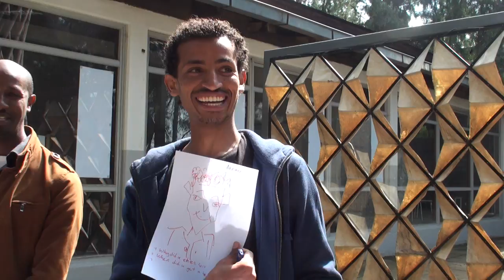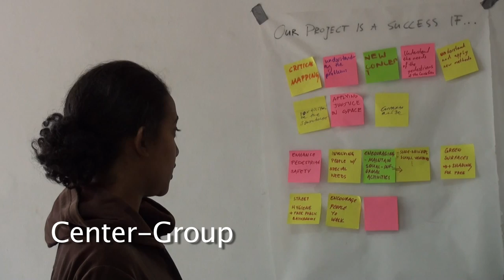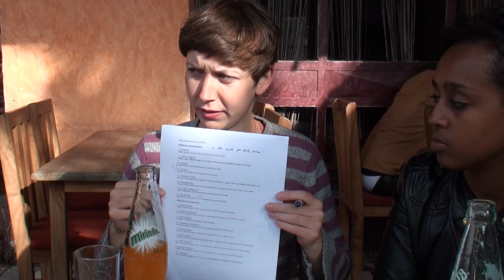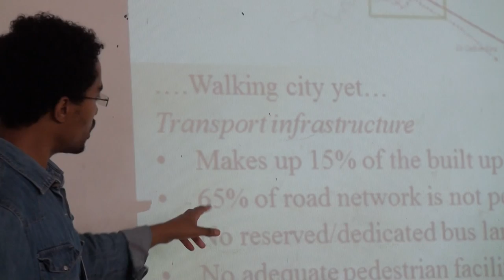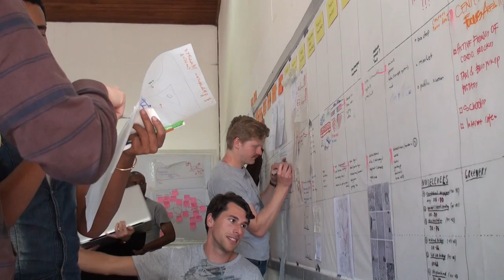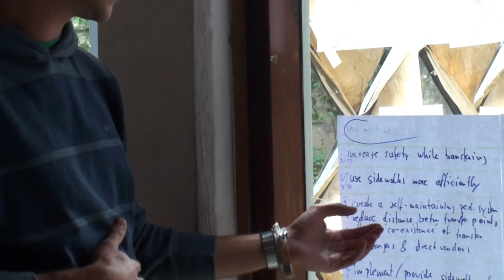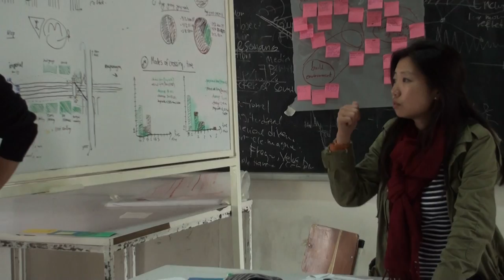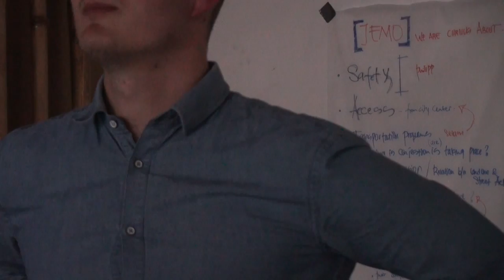ETH-EiABC Student Workshop, Improving Pedestrian Mobility through Bottom-Up Strategies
From 25 August to 6 September 2014, 20 Bachelor, Master and PhD students from ETH Zurich and partner organizations in Ethiopia explored concepts for improving pedestrian mobility. They addressed one of the most pressing challenges in contemporary Addis Ababa: how to make pedestrian mobility safer and more convenient in a rapidly developing, car-oriented urban environment.